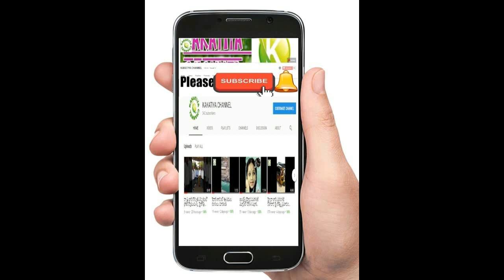KU మొదటి గేటు నందు MLA వినయ్ బాస్కర్ గారి అధ్వర్యంలో ఘనంగా మే డే సంబరాలు